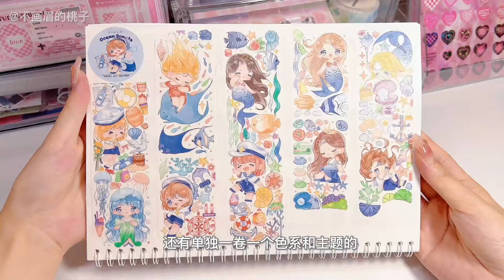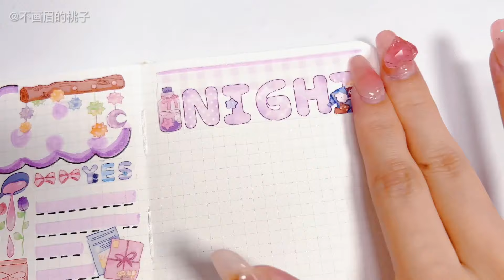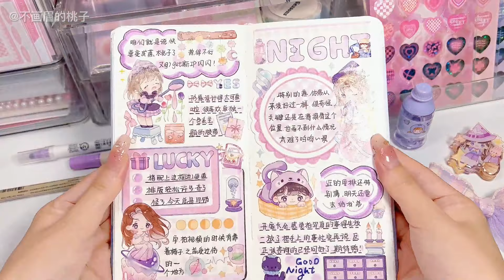🔮紫色系魔法少女閃閃手帳排版｜新膠帶開箱 音樂手帳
🔮Purple Magical Girl Sparkling Handbook Layout｜New tape out of the box Music Handbook